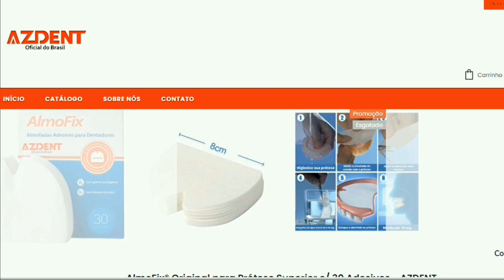Qual a DIFERENÇA da PRÓTESE FLEXÍVEL para outros tipos de PRÓTESE?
🛑  QUER ADQUIRIR AS ALMOFADINHAS PRA PRÓTESE ALMOFIX? CLIQUE NESSE LINK:👇🏻

📦 Envios: CX Postal 4543  - CEP: 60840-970 - Fortaleza/CE

➜ DESEJA AJUDAR O CANAL?
COMPRE MEU E-BOOK COM UMA LINGUAGEM FÁCIL, RÁPIDA E DESCOMPLICADA.

✅ A BÍBLIA DOS IMPLANTES -  Um guia prático e indispensável para quem pretende fazer Implantes Dentários!